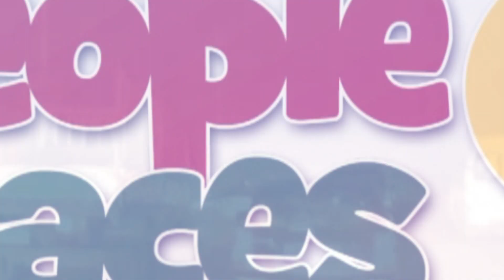Your power is in your uniqueness - Julia Stuart advises